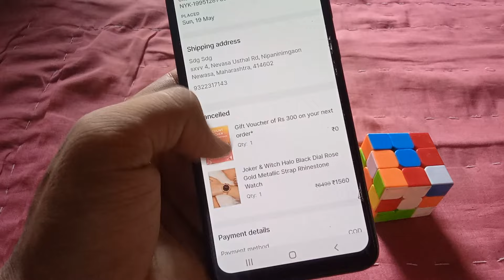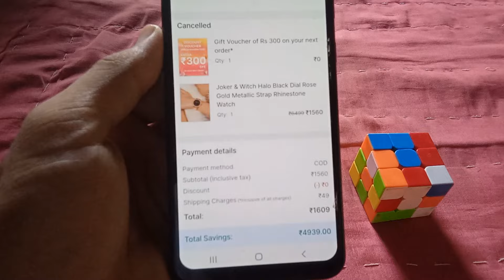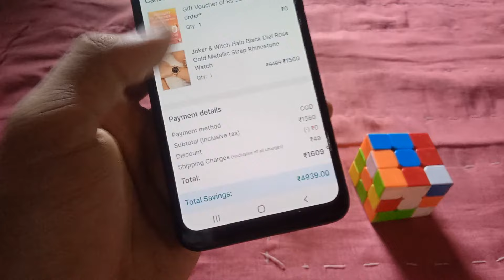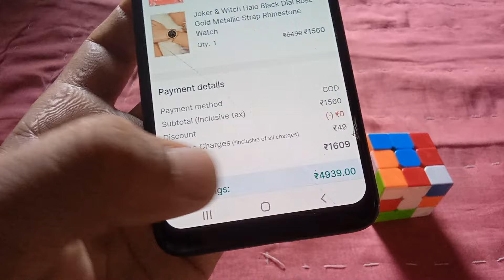Order Not Canceling In Nykaa App | How to Cancel Shipped Order on Nykaa App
Order Not Canceling In Nykaa App | How to Cancel Shiped Order on Nykaa App | Nykaa Order Cancel

Your Queries 👇
How to order products from nykaa app
nykaa app se shopping kaise kare
nykaa order cancel kaise kare
nykaa shopping kaise kare
nykaa app account kaise banaye
nykaa se shopping kaise kare
nykaa se order kaise kare
nykaa se order cancel kaise kare
nykaa se online shopping kaise kare
nykaa se order return kaise kare
nykaa se product kaise order karen
nykaa se saman kaise order karen
nykaa se cash on delivery kaise kare
nykaa se birthday gift kaise le
nykaa se refund kaise le
nykaa products review